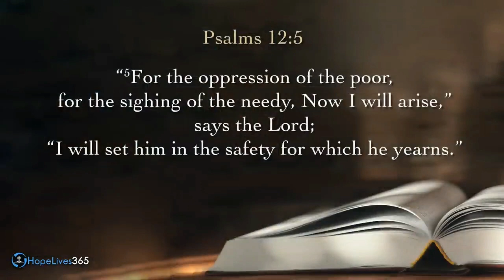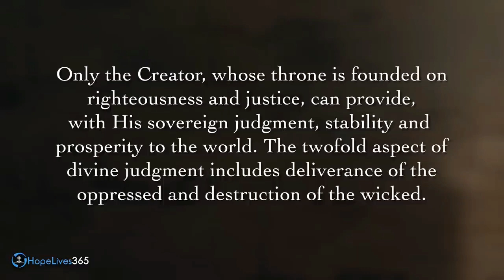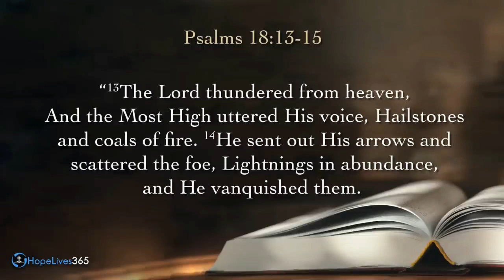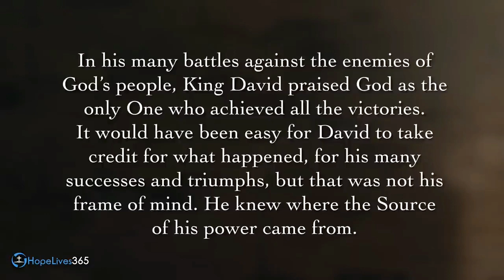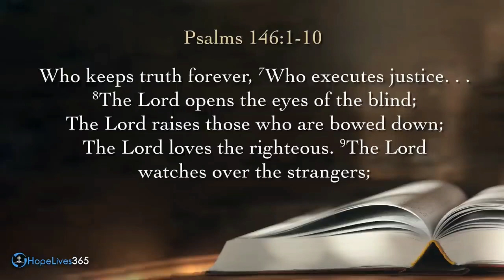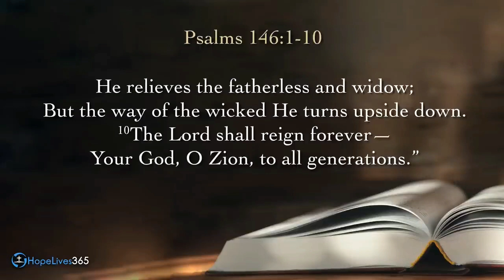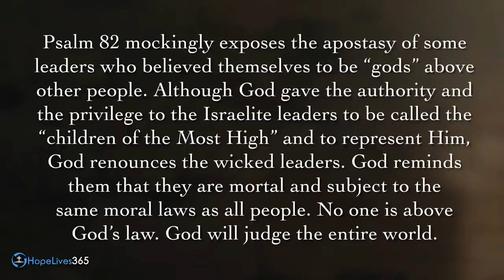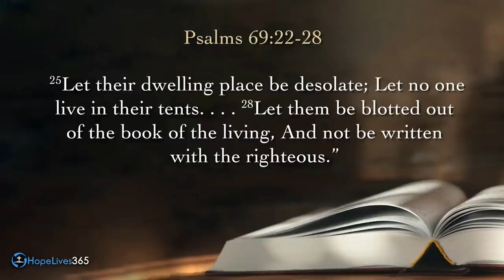Sabbath Worship February 10, 2024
Sabbath School: (7:35)
Divine Service: (1:27:55)
Worship Through Songs: (1:35:32)
Offertory: (1:49:54)
Garden of Prayer: (1:57:53)
Children Story: (2:01:50)
Scripture Reading: (2:08:47)
Special Music: (2:09:53)
Sermon: (2:13:48)
"Message of Hellfire" by Pastor Neal Batiancila